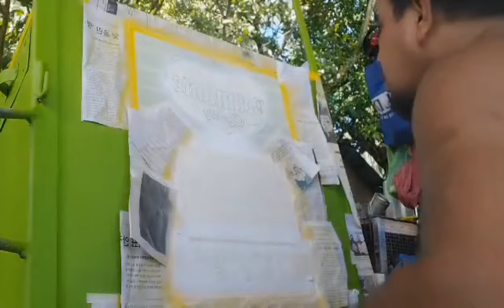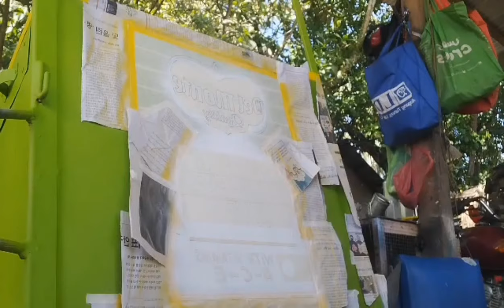Painting cart of delmonte juice.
Murang halaga napagkakakitaan